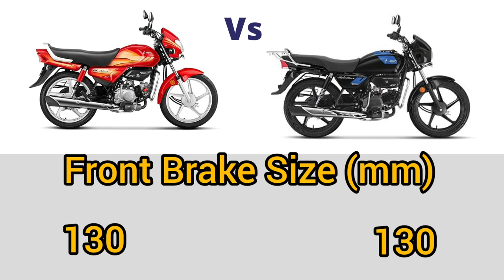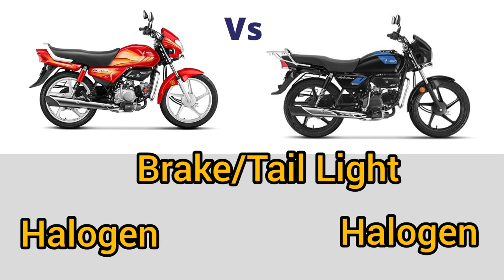सस्ता में अच्छा कौन है, जल्दी देख लो ! 🔥 Hero Splendor plus Vs HF deluxe | 2022 | value for money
hf deluxe vs splendor plus
hero hf deluxe vs splendor plus
hero hf deluxe vs splendor plus vs passion pro
splendor plus vs hf deluxe which is better hindi
2009 hyundai elantra se vs gls
hf deluxe vs splendor plus 7 days to die
springfield hellcat vs s&w shield plus
hf deluxe vs splendor plus 8 oz
hf deluxe vs splendor plus 8 now
hf deluxe vs splendor plus 8 2018
hf deluxe vs splendor plus 9mm